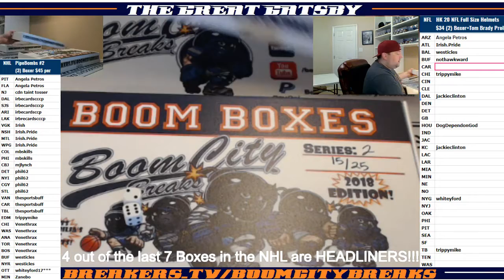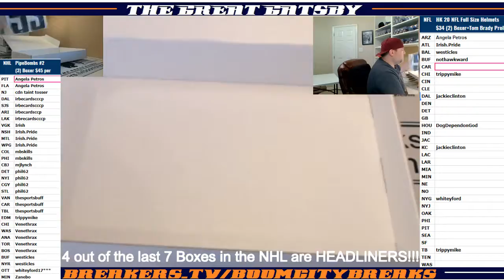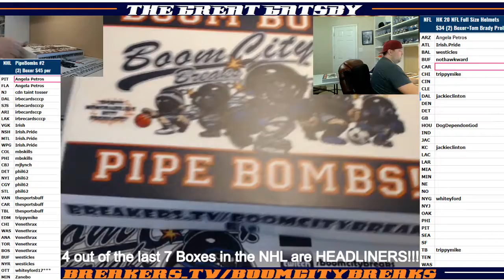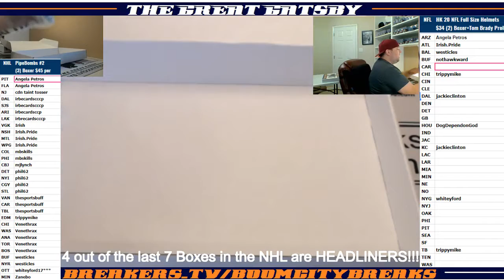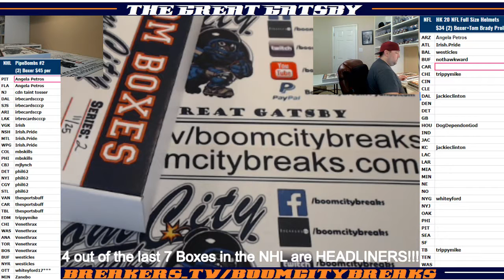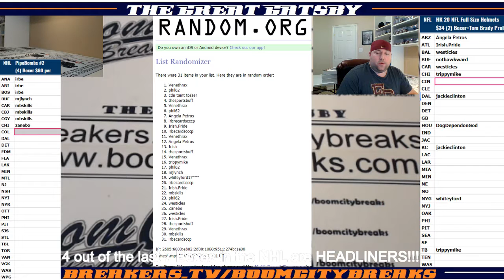2018 11 03 2018 Pipe Bombs Series #2, 3 Boxer Random Teams, Bo Horvat, Auston Matthews, Ryan Suter